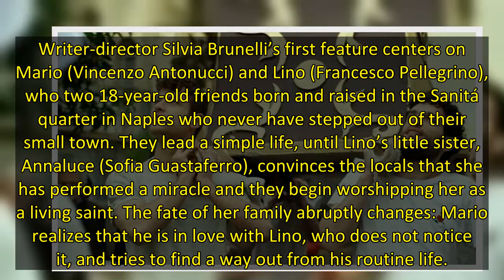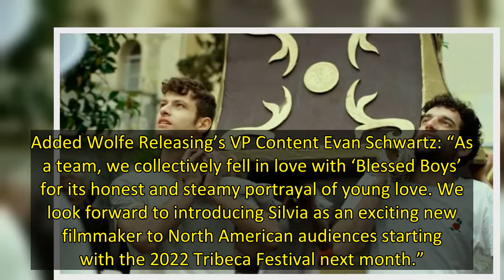Wolfe Releasing Acquires Minerva Pictures’ LGBTQIA+ Dramedy ‘Blessed Boys (La Santa Piccola)’ Ahead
EXCLUSIVE: Wolfe Releasing has acquired North American rights to the Italian LGBTQIA+ dramedy Blessed Boys (La Santa Piccola) from Minerva Pictures, ahead of its June 11 North American premiere at the Tribeca Festival, with plans to release it in theaters and on digital in the fall.
Writer-director Silvia Brunelli’s first feature centers on Mario (Vincenzo Antonucci) and Lino (Francesco Pellegrino), who two 18-year-old friends born and raised in the Sanitá quarter in Naples who never have step